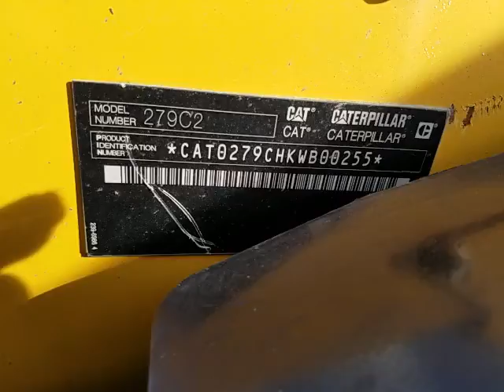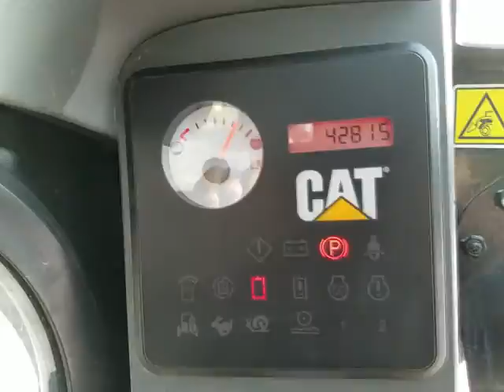2012 CATERPILLAR 279C2 For Sale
Title: 2012 CATERPILLAR 279C2 For Sale

Category: Track